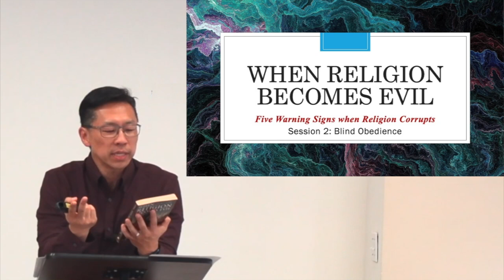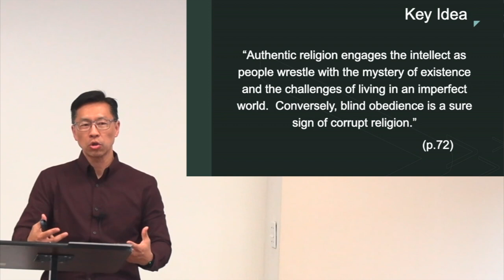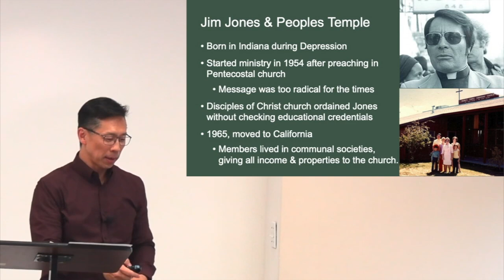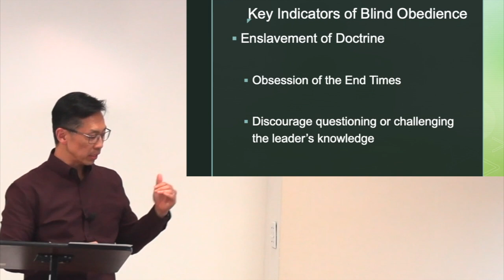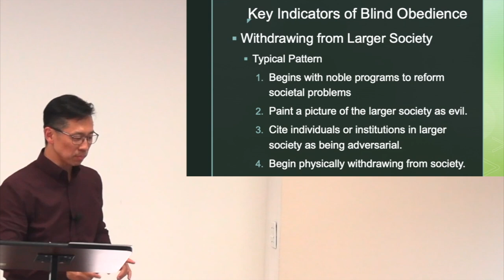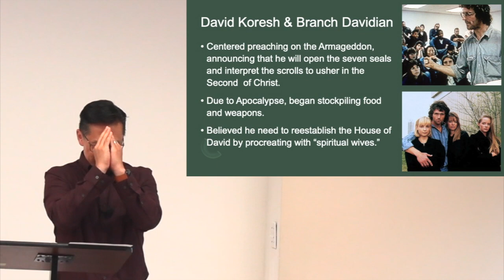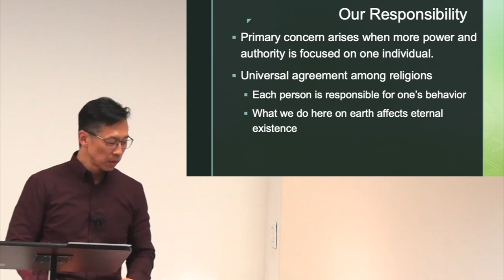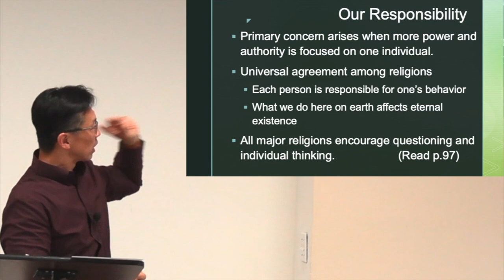When Religion Becomes Evil – Blind Obedience S2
When Religion becomes Evil Presentation by:
Rev. Dr. Elbert Kim & Dr. Bill Garlington - session 2 of 5
22-06-14